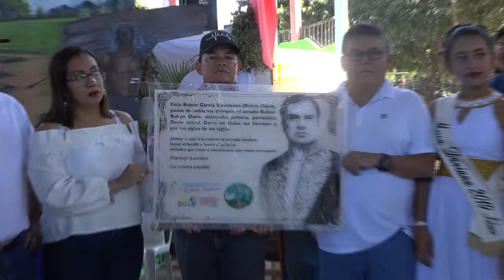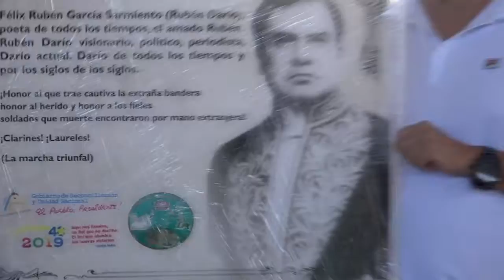103 ANIVERSARIO DE DARIO